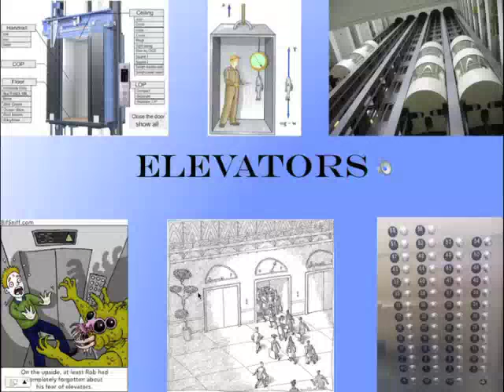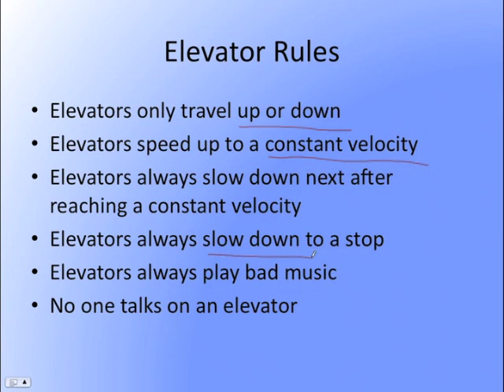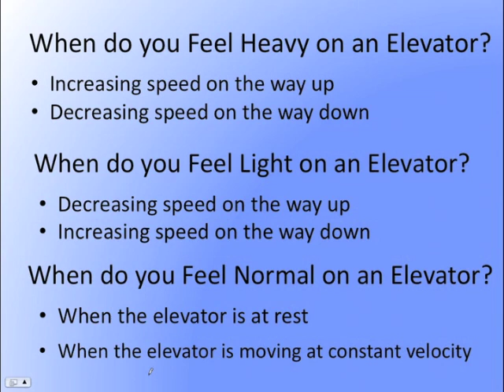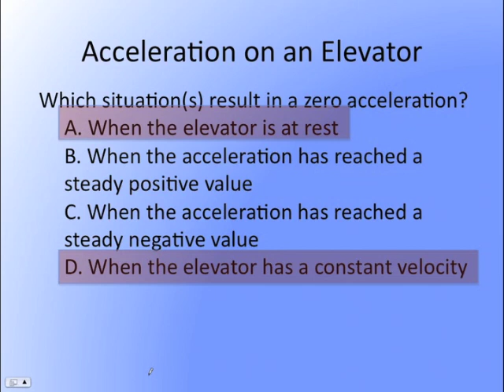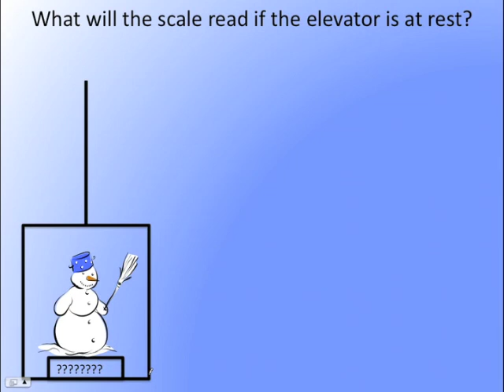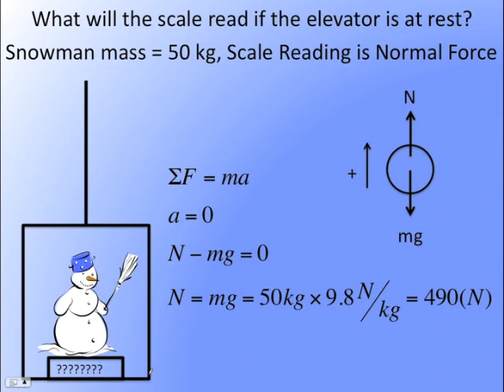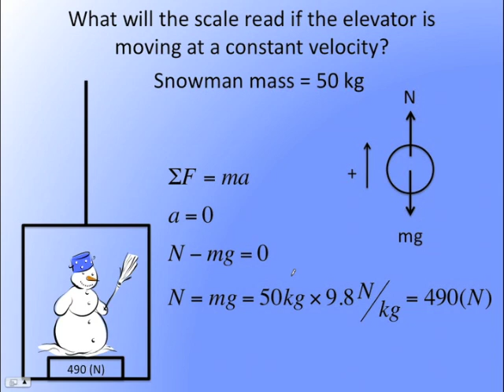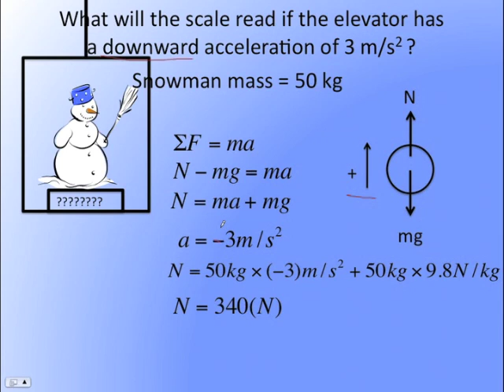Elevators-Part1.mp4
Physics of Elevators including how to determine the normal force for various accelerations.